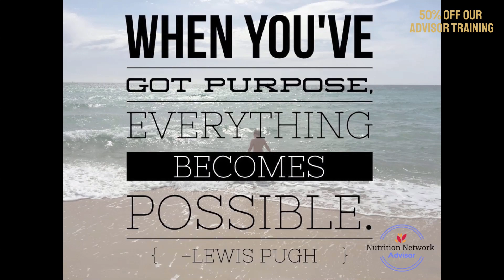Self Belief - Prof Tim Noakes: Nutrition Network Advisor Training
In this lecture on the Nutrition Network Advisor Training, scientist, author and emeritus professor, Prof Tim Noakes talks about the power and importance of self belief, and its importance in inspiring and motivating change in yourself and others.

The Nutrition Network Advisor course has been developed specifically for those looking to pursue a career in low carbohydrate coaching. The course is designed to provide comprehensive training in both the science of LCHF nutrition, as well as relevant coaching skills to impact behavioural change in clients.